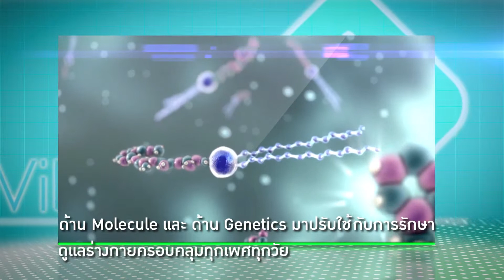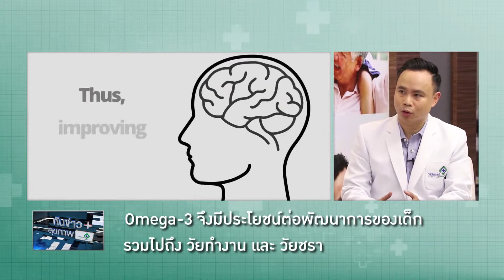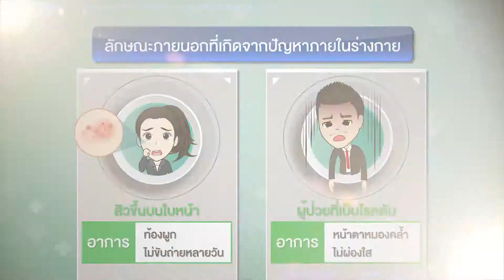สุขภาพดีกับ รพ.วิภาวดี : ตอน นวัตกรรมการรักษาด้วย Anti Aging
หลายๆ ท่านคงเคยได้ยินเรื่องของ Anti Aging กันมาแล้ว ในครั้งนี้เราได้รับเกียรติจาก นพ.ธรณัส กระต่ายทอง แพทย์ชำนาญการ Anti Aging ประจำ รพ.วิภาวดี จะมาบอกเล่าถึงนวัตกรรมที่ช่วยลดความเสื่อมที่เกิดขึ้นกับระบบการทำงานของร่างกายกันอย่างละเอียด